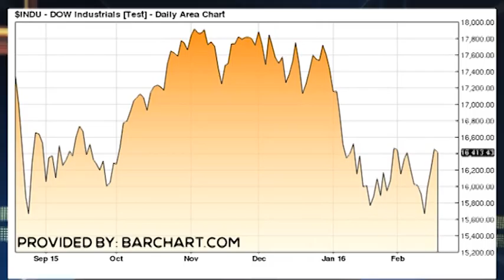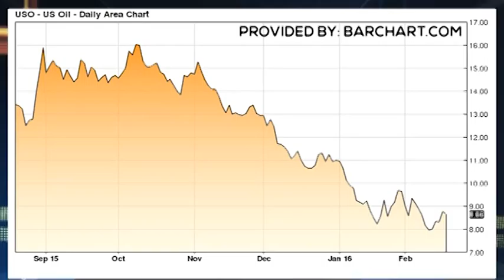TRADER RUNDOWN 2-19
Trader Dan Passarelli is bracing for an active options expiration day! Happy Friday!